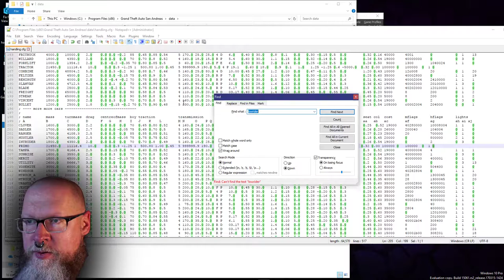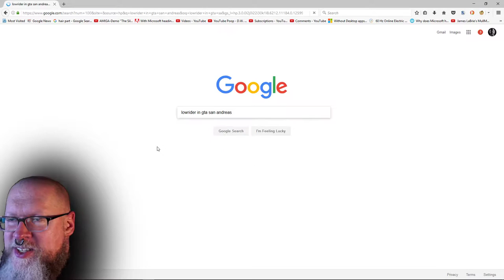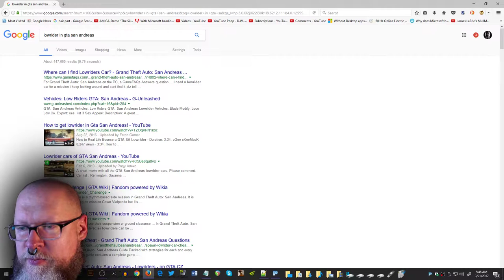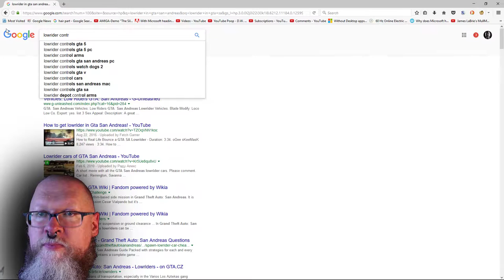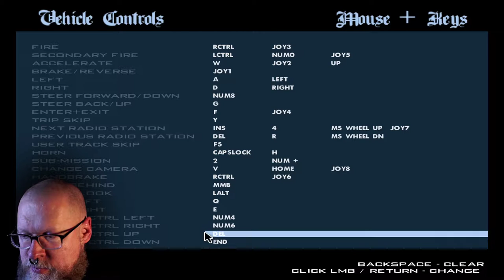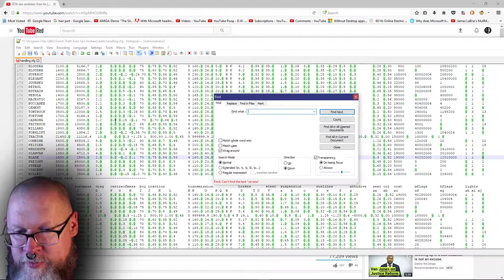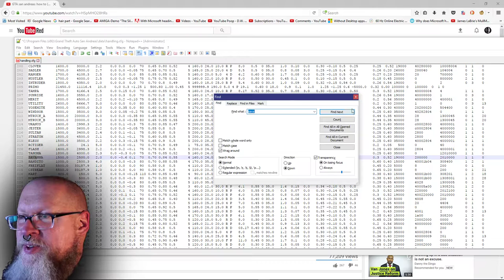Playing GTA SA, part two, got past Sweet's Girl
Part One is re-uploading, due to Charles Wright & The Watts